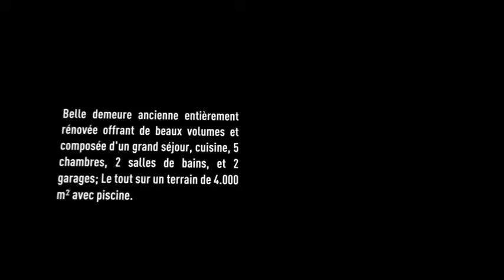Guiche - Vente Maison - 5 chambres